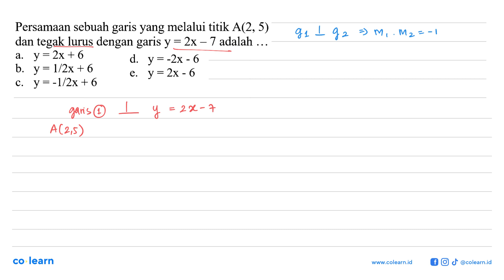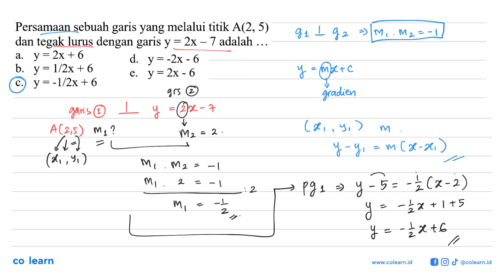Persamaan sebuah garis yang melalui titik A(2, 5) dan tegak lurus dengan garis y = 2x = 7 adalah ...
Persamaan sebuah garis yang melalui titik A(2, 5) dan tegak lurus dengan garis y = 2x = 7 adalah y = 2x + 6 a. d. y =-2x - 6 y = 1/2x + 6 b. y = 2x - 6 e. y =-1/2x + 6 C.

Topik atau Materi: Relasi dan Fungsi - Fungsi - KALKULUS - Matematika Kelas 10 SMA - KTSP

Sumber Soal: Mahir Matematika SMK (Non Teknik) Kelas 11, KTSP, AI, 2008 , Depdiknas

00:00 : Bedah Soal
01:00 : Konsep, rumus dan pengertian Relasi dan Fungsi
01:18 : Langkah penyelesaian soal
01:37 : Jawaban akhir
02:07 : Penutup